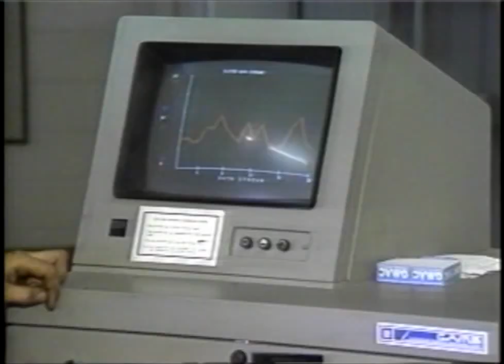Martin Chevrolet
TV Commercial
Courtesy Of Jimmy Payne, Pete Peluso, ROAR Audio & Dudley Martin Chevrolet
Radio & TV Jingle Composed & Produced By Steven Rosch